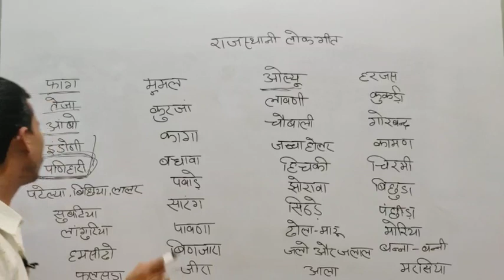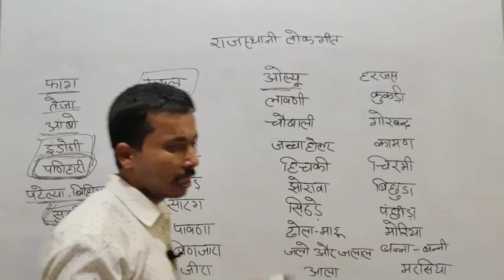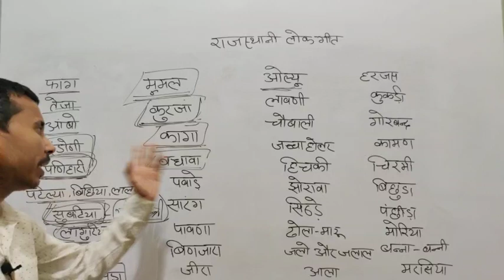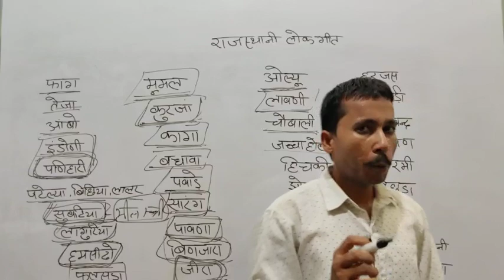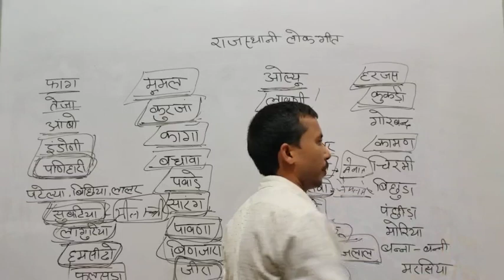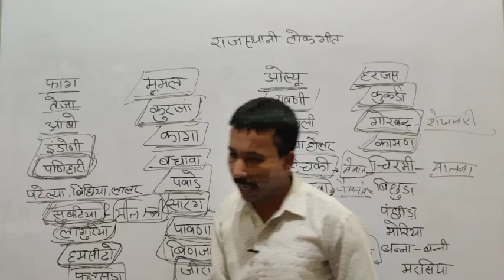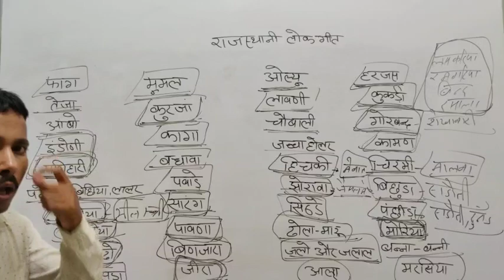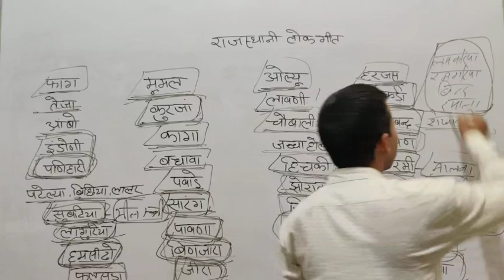Geet -2(लोक गीत) art and culture Sanskar Academy